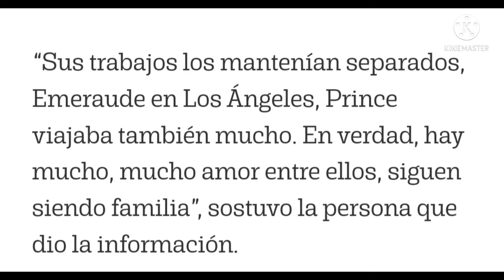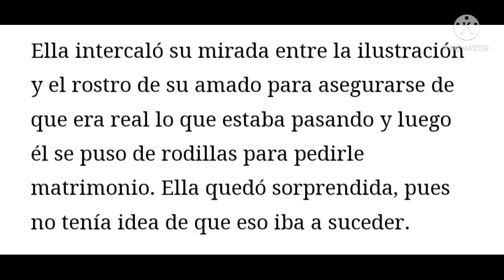Prince Royce Divorcio